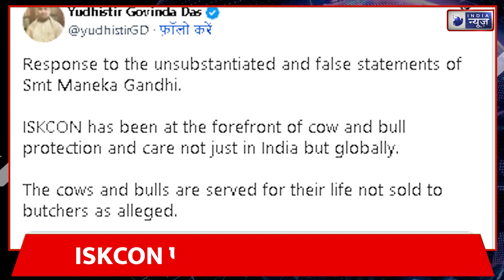ISKCON : ‘कसाइयों को गाय बेचता है’ ISKCON Maneka Gandhi का आरोप! | BJP | India News Rajasthan